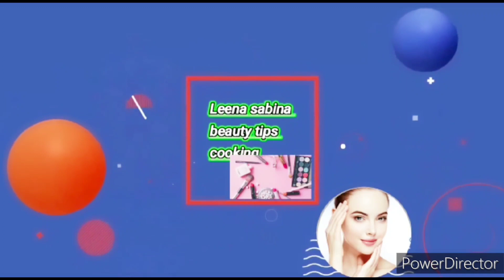Diy Hair Mask | Hair Care | Diy Winter Hair Mask | Magical Mask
ingredients for mask
banana - 2
olive oil / sweet almond oil - one tsp
honey - one tsp
curd - 1/ 2 tsp

in this video I share a magical hair mask.this mask give you soft ,silky and shiny hair instantly.try to use this hair mask twice a week to get best result.in this video I share my own experience.

hair pack
hair care at home
hair regrowth mask
banana mask
diy winter hair mask
short time secret
hair regrowth mask